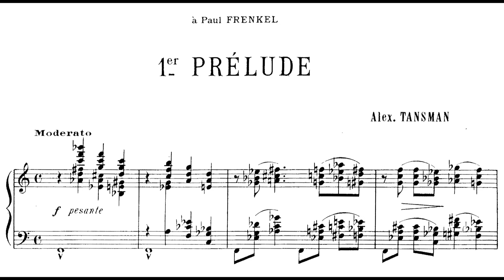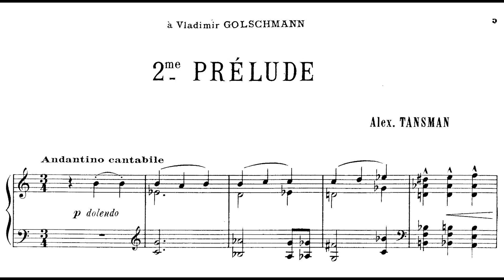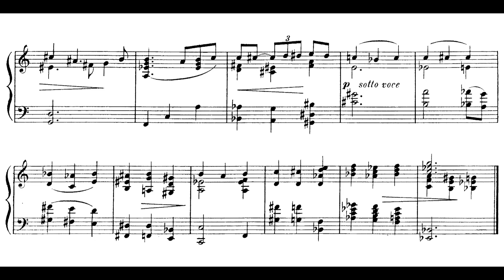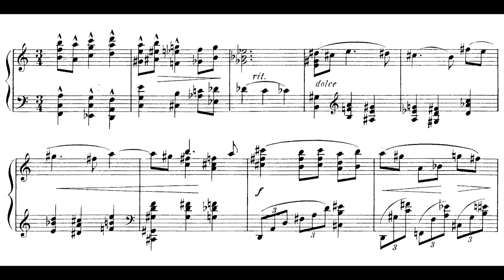Alexandre Tansman - 3 Preludes (Zelibor) (1921)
0:00 I. Moderato
3:18 II. Andantino cantabile
4:12 III. Moderato